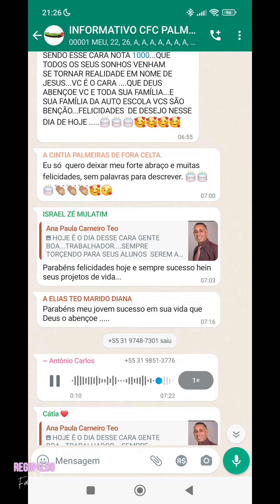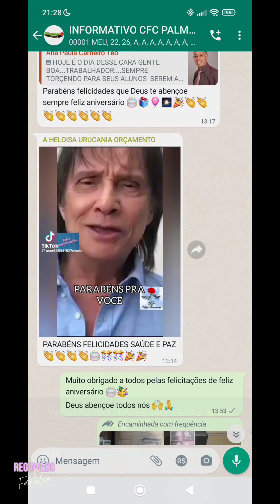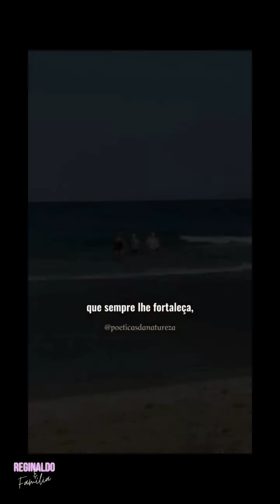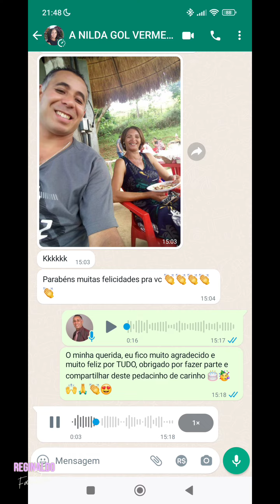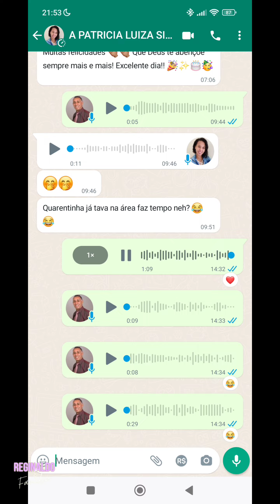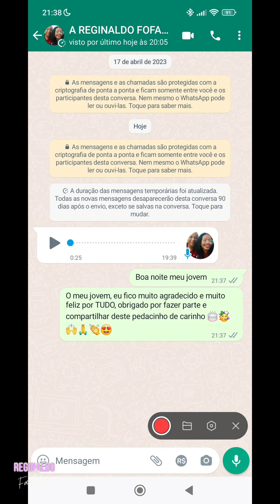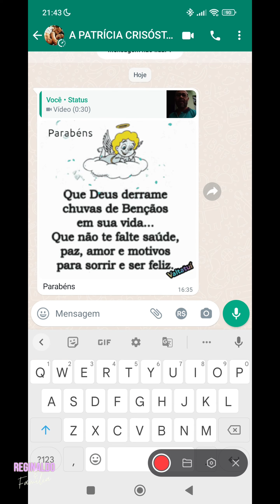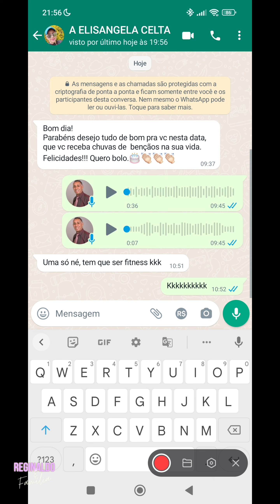FELIZ ANIVERSÁRIO, DIA DE COMEMORAR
Eu só queria aproveitar para agradecer a cada um de vocês que vieram me desejar parabéns. Significa muito para mim que tenham lembrado e ocupado um minuto de suas vidas para fazer o meu dia mais feliz. Me sinto abençoada(o) e feliz. Muito obrigada(o)!
Por tornarem o meu dia tão especial, Vocês trouxeram muita luz e amor com os desejos de felicidade e saúde.
Agradecer é pouco, quero encontrar cada um e dar um forte abraço nos próximos dias.
Fiquei muito feliz com todas as mensagens de carinho que recebi no meu aniversário! Obrigado, seguimores! Vocês são muito especiais para mim.

Bem-vindo ao meu canal! Aqui você encontrará uma coleção de artigos e insights sobre vários tópicos pelos quais sou apaixonado.

Estou no Instagram como @reginaldo_apa.
Estou no Facebook como Reginaldo Aparecido